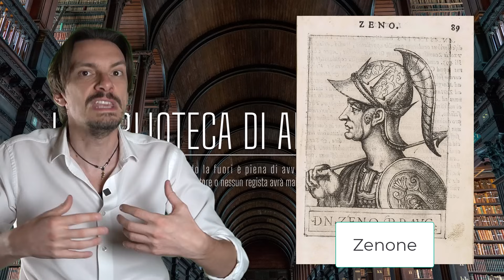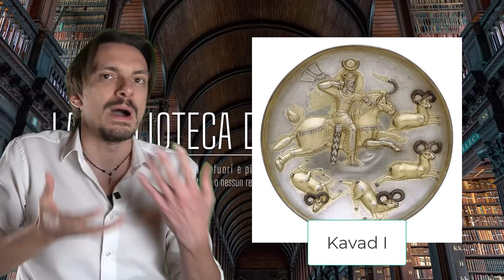1058- Anastasio I e il muro a protezione di Costantinopoli [Pillole di Storia]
Errore : i follis erano in bronzo, non in rame